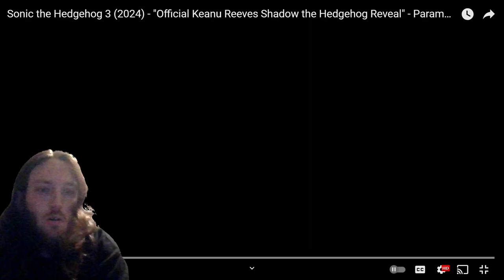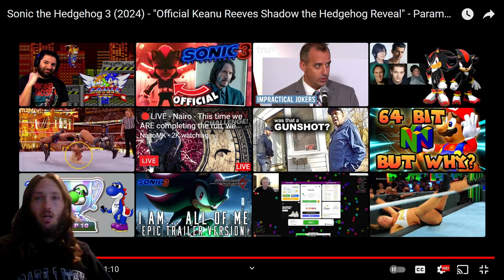Keanu Reeves As Shadow For Sonic The Hedgehog Movie 3 | Reaction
Speachless I Called It Off Camera For A Lon Time This Is The Best Day Of My Life This Is So Emotional For Me 😭